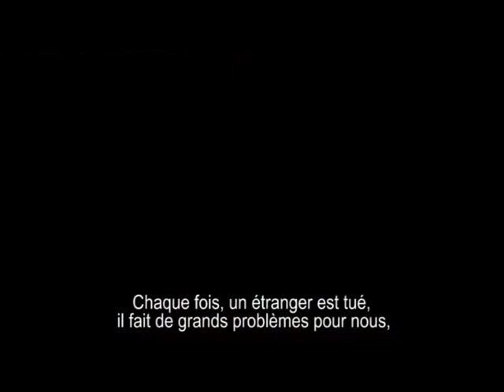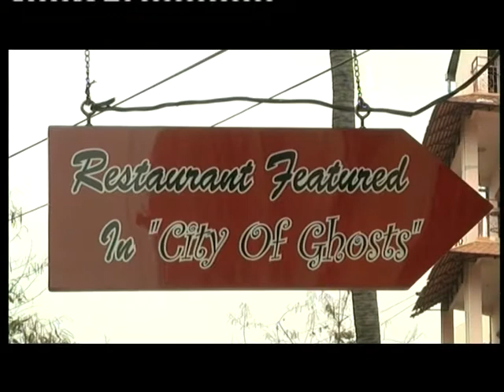Revisiting "City of Ghosts" movie locations in Phnom Penh - A report by Jan Mueller (English)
Matt Dillon's 2001 masterpiece City of Ghosts is a document of time and vibes of the adventurous life of expats in Cambodia 20 years ago. great soundtrack by California's band Dengue Fever and haunting performances by James Caan, Gerard Depardieu, Natascha McElhone, Stellan Skarsgard, Kem Sereyvut and many more.

In 2009 Jan Mueller shot a 10min report for local TV station Apsara TV revisiting the movie set in Cambodia's capital  Phnom Penh... accompanied by Cambodian actor Kem Sereyvuth himself, who plays Tuk Tuk driver Sok in the movie and Ian Woodford (deceased) aka Snow who's short gig as crazy Aussie expat is considered as cult these days.

English version
producer / editor: Jan Mueller
Camera: Teth Vichet
protagonists: Mirco Berhard, Kem Sereyvuth, Ian Woodfort (Snow)